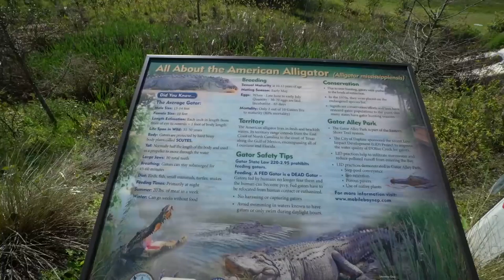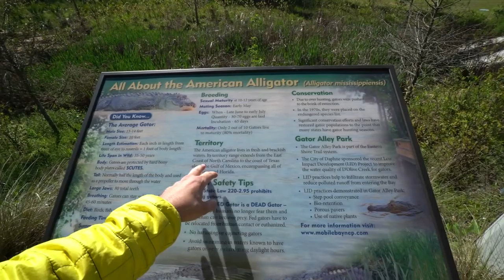HANGING W/ KYLE from DRIVIN AND VIBIN IN FAIRHOPE ALABAMA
1. TELL OTHER YOUTUBERS TO DO VIDEOS WTH ME !!
2. TELL YOUR FRIENDS
3. WATCH ADS
4. WATCH MY PLAYLISTS ALL DAY AND NIGHT
5. TELL OTHER YOUTUBERS TO DO VIDEOS WTH ME !!
7. COMMENT + LIKE
9. LEAVE MY VIDEOS ON PUBLIC COMPUTERS
10. BUY A MEGAPHONE AND SHOUT OUT MY YOUTUBE CHANNEL
11. EMAIL NEWSPAPER EDITORS ABOUT ME
12. CALL YOUR LOCAL TV NEWS STATIONS
13. IF YOUR NAME IS ELLEN, HAVE ME ON YOUR SHOW
14. OPRAH, LETS TALK
15.

MY GEAR:
Vlogging + Photography Camera

ADVENTURE GEAR:
2 Way Radio
Electric Skateboard